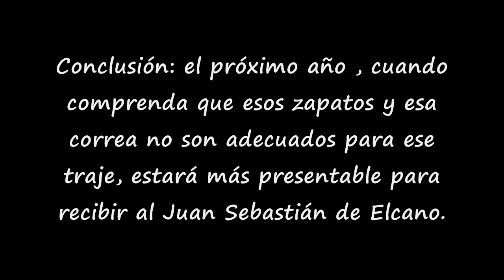Sobre "La regata menguante" -2 (15/072016), Blog: "Con la venia" de F.S.